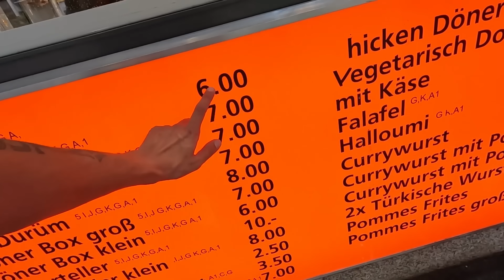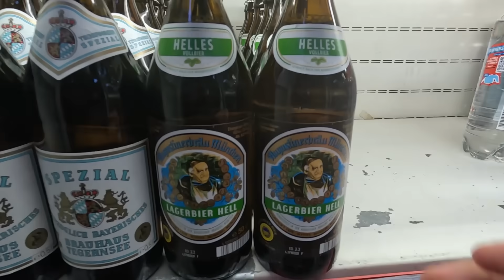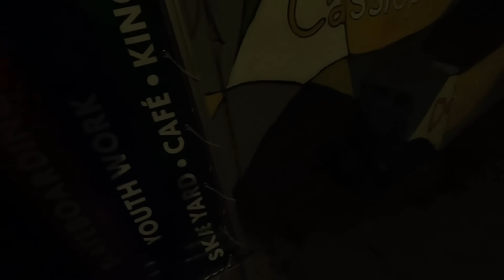YOU WON'T BELIEVE WHAT HAPPENS IN THIS CRAZY NIGHTCLUB BERGHAIN ( BERLIN, BERGHAIN )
Fruten Fraten Finally im out from Sweden! It feels like I have my wings again I really like this explore trips and just have a nice time checking out Deutschland!
Berlin is the most crazy city I've ever been in, Its like 15x more crazy than Thailand its a different vibe :P
The kind of nightclubs here are totally totally different and scary even lol
Keep the strong fruten fraten within yourselfs and never give up on what you dream for!
Love you all Best Regards Robertoa Cesar